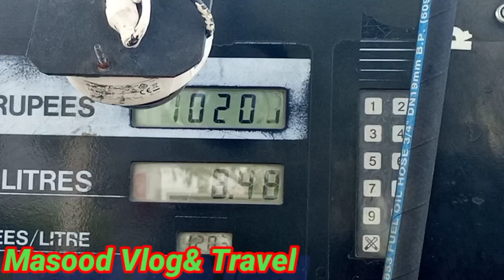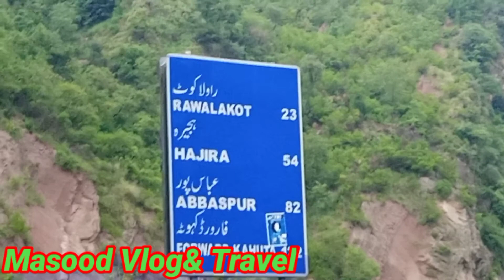Gujarkhan to Rawalakot ,Bagh Azad KashmirFirst tour bike, Travel to ganga choti/pothwer to Kashmir